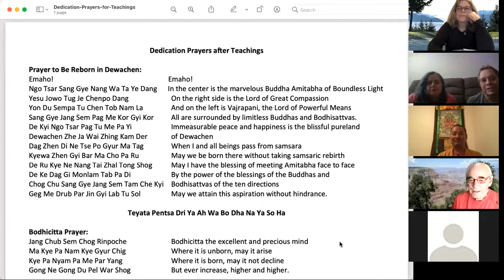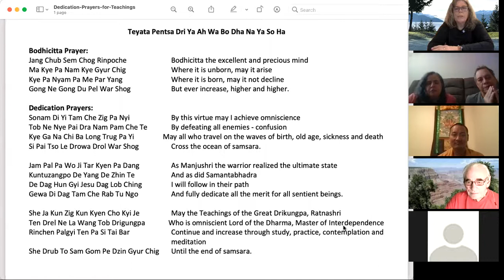The Way of the Bodhisattva Dec.20/2020 Pm # 62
Q & A session and review of morning session with Khenpo Samdup Rinpoche